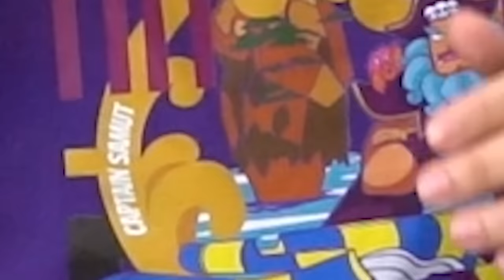اقوى قيم في تاريخ كود نيمز 🔥😲رائد شونق vs ابو نوح ريان 💀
رابط المتجر ولا تنسون كود RA2🔥